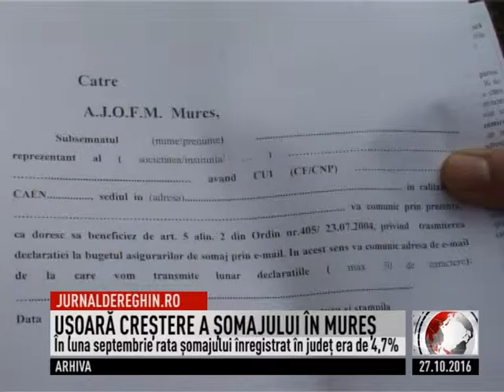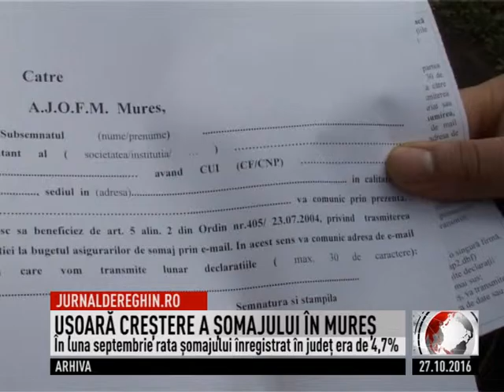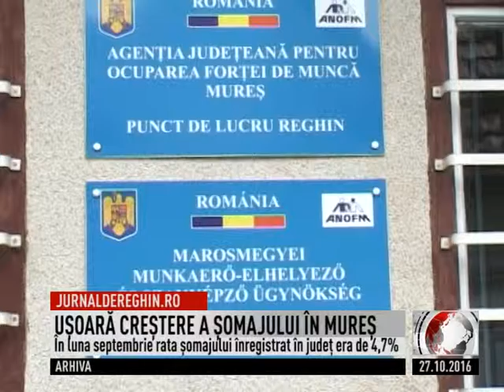UŞOARĂ CREŞTERE A ŞOMAJULUI ÎN MUREŞ (2016 10 27)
Anul curent a adus o creştere a şomajului în judeţul Mureş, se arată în raportul de activitate al Agenţiei Judeţene pentru Ocuparea Forţei de Muncă Mureş. Numărul şomerilor a crescut din ianuarie până în septembrie de la aproape 10 900 de șomeri, până la peste 11 100 de șomeri, rata şomajului ajungând la 4,7% - acelaşi nivel cu rata şomajului din ţară. În schimb, a scăzut numărul şomerilor indemnizaţi.